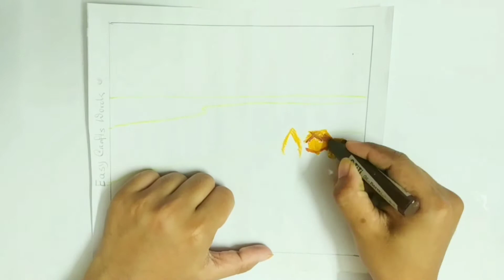How to draw a scenery of beautiful nature / landscape step by step| Easy Crafts Work|Nadiya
scenery (Ruposhi Bangla). I used only pastel TT colour in this drawing.
_Easy_Crafts _Work